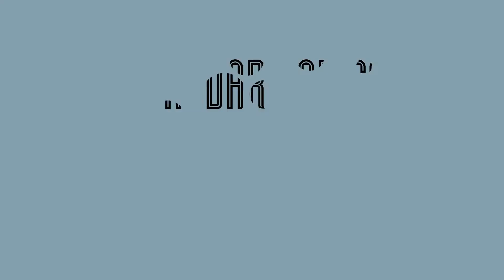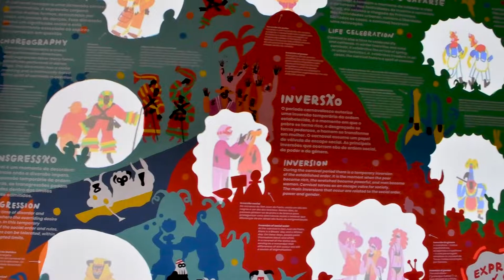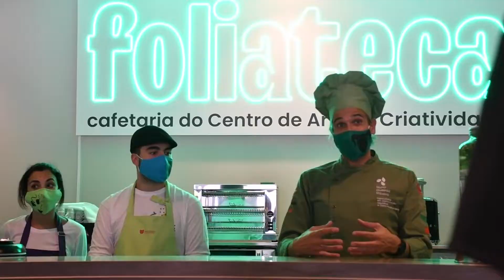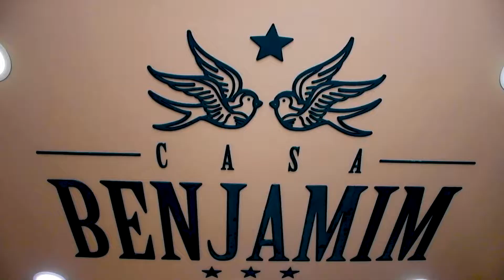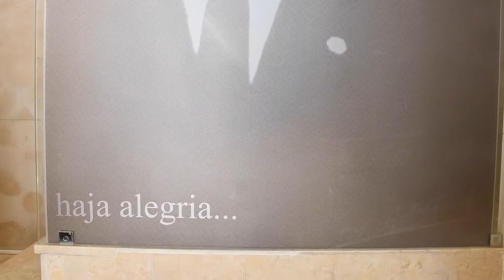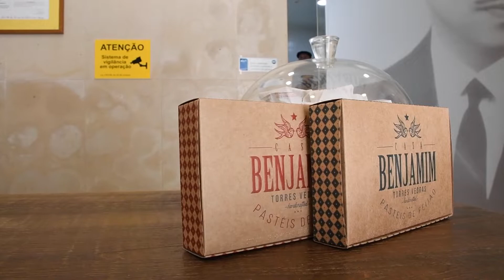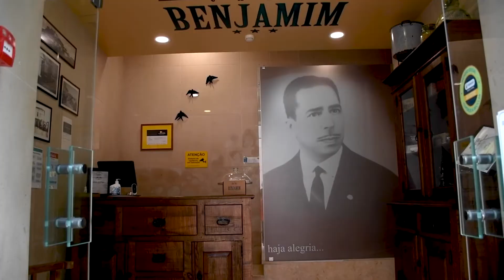Andar por cá - Centro de Artes e Criatividade e Casa Benjamim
“Andar por cá” é uma série que mostra o que há de melhor para explorar e provar no concelho de Torres Vedras.

Este novo episódio tem início no Centro de Artes e Criatividade de Torres Vedras, onde vai ficar a conhecer o passado e o presente daquele espaço cultural. Em seguida, descubra a Casa Benjamim e os seus pastéis de feijão, bem no centro da Cidade.